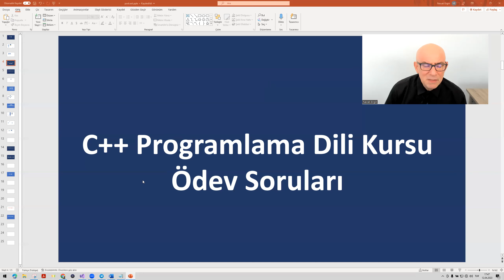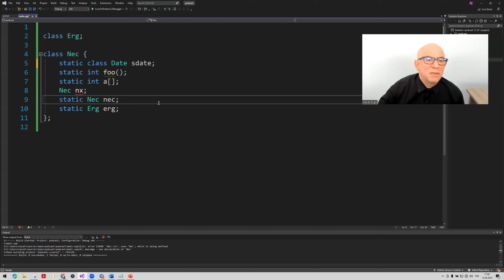C++ Kursu Ödevleri - 039